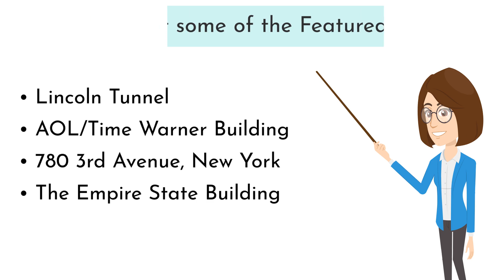Commercial Booster Pump Systems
Callaghan Pump and Controls, Inc. provide all type of pumps in NYC and NJ for domestic and residential use.